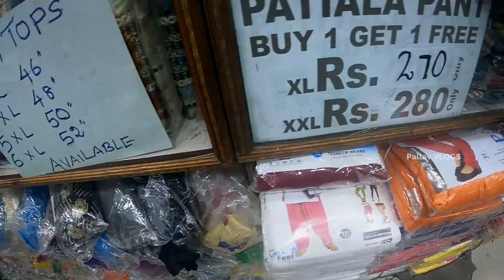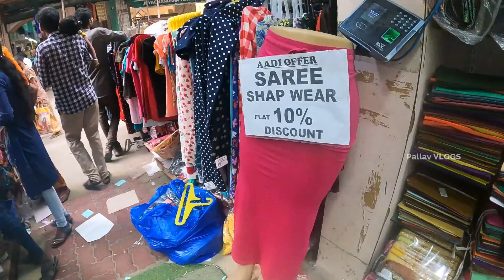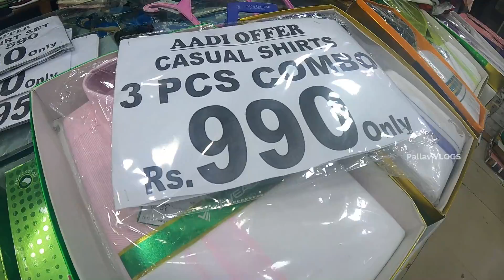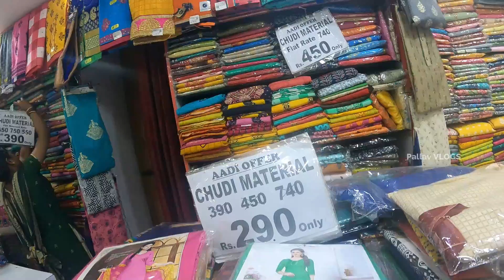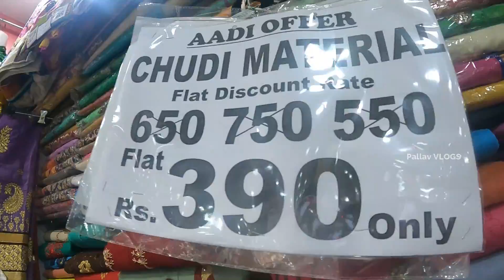T.Nagar pandian textiles💥Aadi offer Kurtis sarees Readymade blouse | Pallav Vlogs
61, Ranganathan St, Postal Colony, T. Nagar, Chennai, Tamil Nadu 600017

Our Youtube Gears:
1.Canon 700D with Kit Lens-Primary Camera
2.Canon 1300D with Kit Lens-Secondary Camera
3.Digitek Tripod DTR 550LW
4.Boya BY-M1 Omnidirectional Lavalier Microphone.
5.Sonia Sungun Light with 1000 Watt Halogen Tube.
6.Digitek DRL-18 18 Inch Professional LED Ring Ligh
7.Omax Lens Hood Canon
8.Photron Tripod